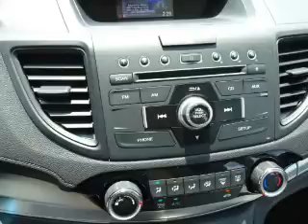2016 Honda CR-V H41726 - Johnson City TN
Phone:
Year: 2016
Make: Honda
Model: CR-V
Trim: LX
Engine: 2.4 liter 4 Cylindercylinder AWD
Transmission: CVT
Color: Silver
Mileage: 1
Address:
VIN:2HKRM4H34GH668267